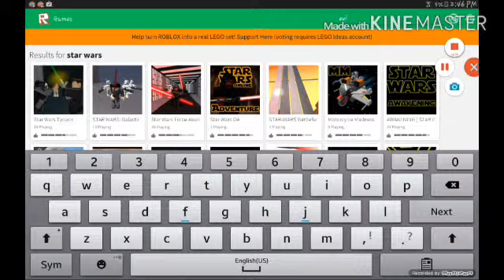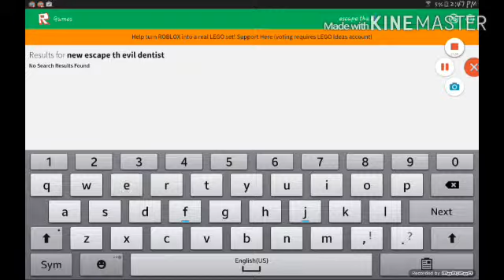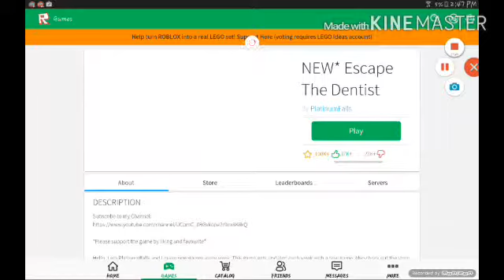I CANT DRIVE AND NASHON SUCKS AT RUNNING IN GUTS